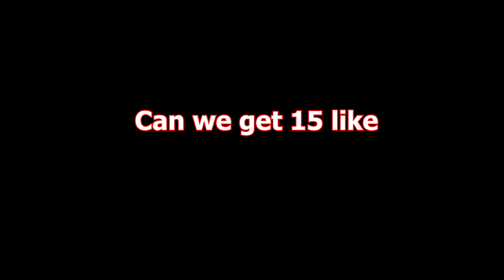(Arklov Peak)Best Solo Glitches!!!! AfterPatch *1.19* Call of duty Modern Warfare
NEW DISCORD

TheFatRat -Do Be Do Be Do
TheFatRat -Xenogenesis

I game for my best friend my 13yo brother who I use to game with daily till he had a brain aneurism rupture that almost took his life followed by a brain stem stroke that left him a quadriplegic. His stroke took everything from him. So my dad set up a stream network so my brother could watch and cheer me on no matter where he is in the house. He does come on cam with me at times and uses the new adaptive xbox controller and plays some and still does awesome. All donations from me gaming go to me brother to help with whatever he needs.

Check my friends out down below
Friends channels:

ALL Sales go to Jmax

Twitch Jmax goes live with me on Sundays around 1 pm est.